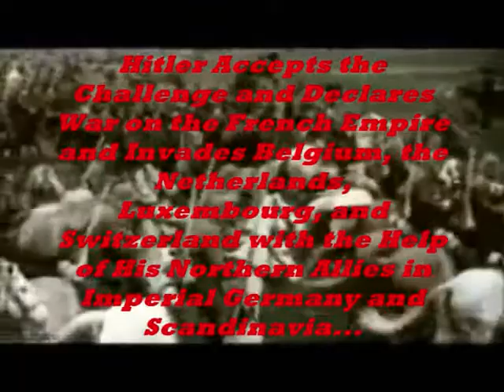Confederate Victory: No Guts... No Glory - Trailer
The "theatrical" trailer for my alternate history epic. High quality. All clips and battle sound effects from YouTube, and I don't claim anything copyrighted. All flags made by me. Though it is shown in the video, the Austro-Hungarians will not use the swastika, and will instead use the Cross of St. Florian, patron saint of Austria. Oh, and in case anyone wonders about the use of WWI-era uniforms, it's intended. The countries in the story are very old-fashioned, and WWI as we know it never happened, thus leading to the stalling of adoption of protective metal headgear for all soldiers and camouflage. unlike real history. Comments, suggestions, and feedback welcome!